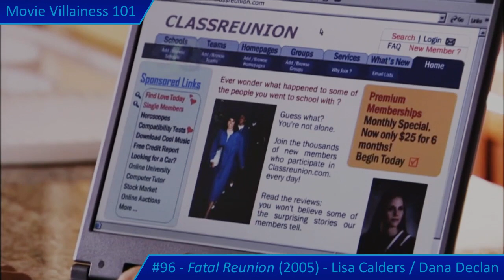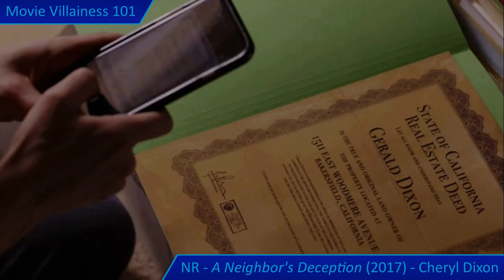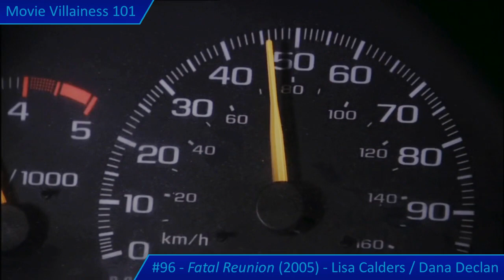Movie Villainess 101 Rank #96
Fatal Reunion (2005)
Lisa Calders / Dana Declan (Juliet Landau)
(Redux Review)

Review of the murderess in this Lifetime movie that includes a hectic final encounter between the heroine Jessica (Erika Eleniak) and the psycho killer Lisa / Dana. Summary also covers the slow buildup including an attack by the crossbow wielding stalker and a failed hit and run attempt on Jessica. This leads to the barn finale and epic final confrontation.

Honourable mentions for three other Lifetime movies with notable climaxes:
1) The mystery thriller Deadly Sorority (2017) - also known as Too Close to Kill - and the last minute reveal of villainess Jubilee Swan (Chloe Babcook)
2) A Neigbor's Deception (2017) - Isabella Hofmann as psycho wife Cheryl Dixon who gets a very long strangulation attack scene in this otherwise pedestrian thriller
3) Killer Photo (2015) (aka Watch Your Back) - AnnaLynne McCord as protagonist Sarah Miller, revealed to be a female assassin in the twist ending

(Redux review with cleaned up audio and additional honourable mentions. Strong violence.)

Chapters:

00:00 Introduction
00:33 Story and Characters
02:05 Deadly Sorority
03:36 A Neighbor's Deception - Overview
04:41 A Neighbor's Deception - Murderess
06:48 Killer Photo - Suspects
07:59 Killer Photo - Assassin
09:40 Lisa Calders
11:13 Dana Declan
12:19 Final Fight(s)

Notes:

"Movie Villainess 101" is a series of approx. 5-15 minute narrated videos, aiming to provide commentary and brief analysis of my favourite villainesses in movie history.

This video is an updated version of the video that was initially shared, using the new format with more prominent labelling and a title card throughout.

Information strips (bottom right) show: Movie Villainess 101 ranking (NR if not ranked) - Movie title and year of release - Notable female villains (if applicable)

Intro reel music:
(Also used as stock background music for Movie Villainess 101 videos when no suitable alternative is available)

Primary Video Source Used:
Fatal Reunion (1986) - Region 2 DVD (Netherlands)

Secondary Video Source(s) Used:
Deadly Sorority aka Too Close to Kill (2017) - UK TV and Trailer footage
A Neighbor's Deception (2017) - Third party source
Killer Photo (2015) - Third party source